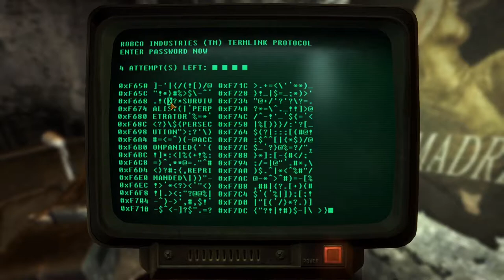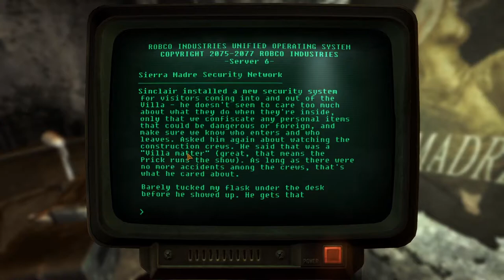God protects Dog - Let's Play Fallout: New Vegas (with restoration & graphics mods) #126